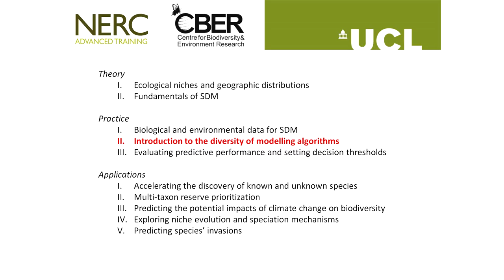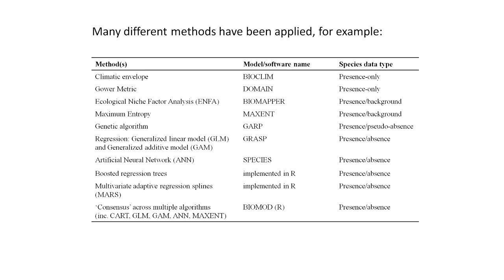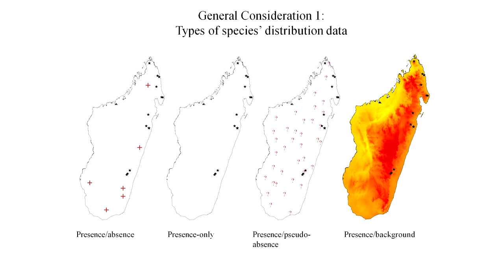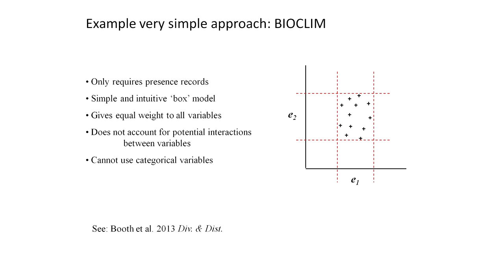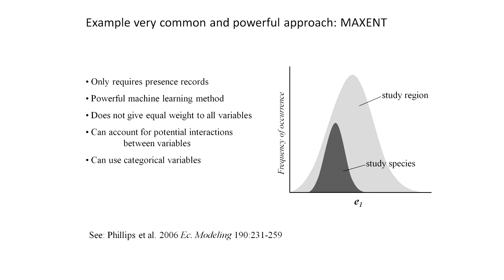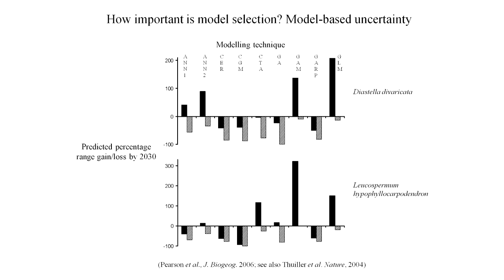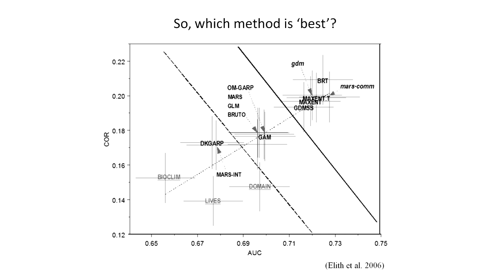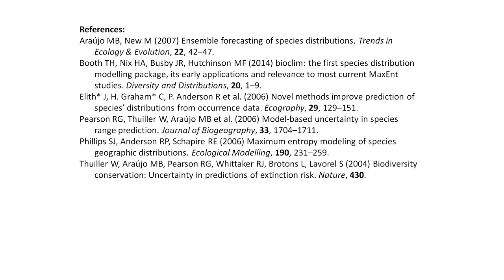Practice II: Introduction to the diversity of algorithms for Species Distribution Modelling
This is the fourth part of a training course on Species Distribution Modelling (also called Ecological Niche Modelling) taught by Richard Pearson at University College London in November 2014. The talk gives an overview of different models that have been applied to estimate species distributions and makes recommendations for selecting a model (or multiple models). Funding was provided by NERC (the UK Natural Environment Research Council).